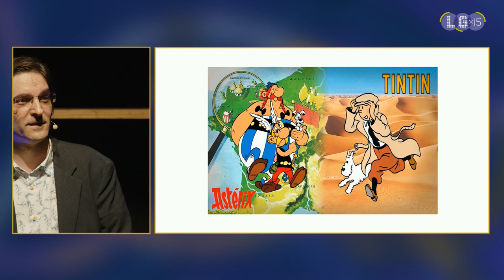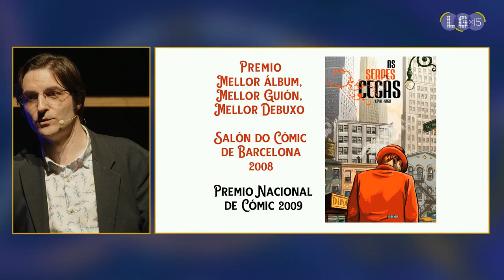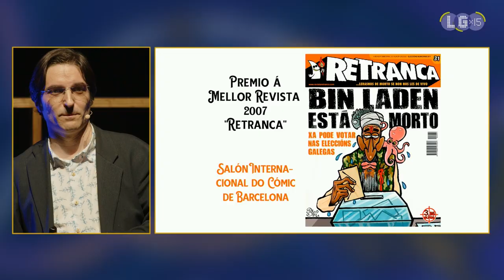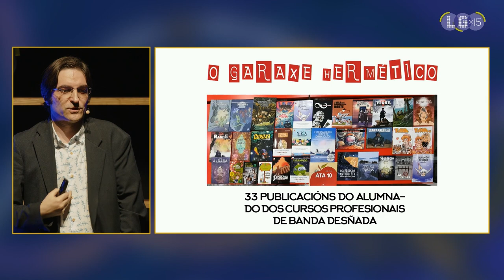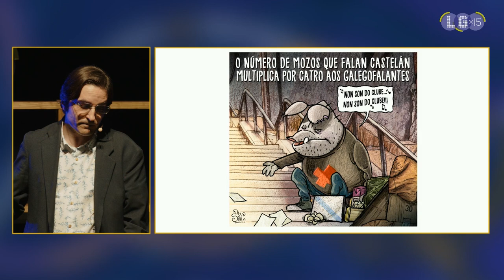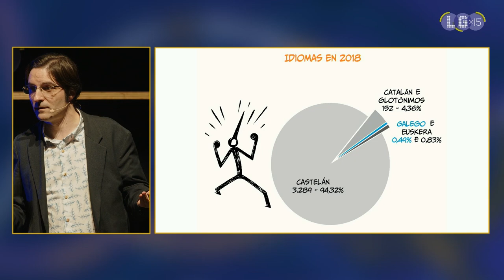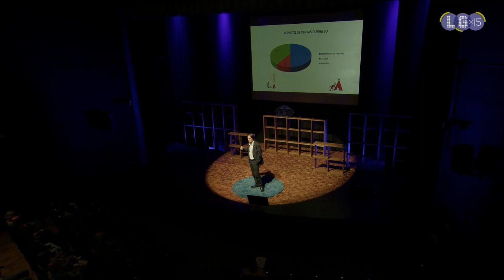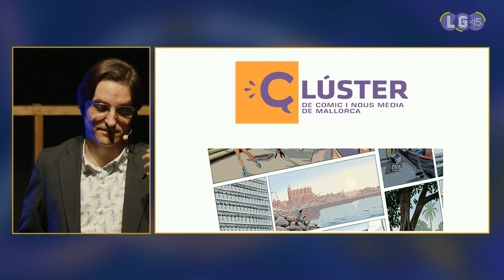A BD que falaba vegliota | Kiko da Silva | LGx15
Intervención de Kiko da Silva no LGx15 de 2023
É a banda deseñada unha oportunidade para o galego?, publicar BD na nosa lingua é a mellor opción?, hai suficiente difusión da que se publica en galego para crear público lector? Intentaremos contestar estas e outras preguntas e dar algunhas recomendacións para un mellor futuro da banda deseñada en galego.
Vigo (Pontevedra) 1979. Historietista, ilustrador, editor e director da primeira escola profesional de banda deseñada de Galicia, O Garaxe Hermético.

Comezou a debuxar de maneira profesional con tan só 16 anos, traballou como humorista gráfico en La Voz de Galicia, no semanario satírico El Jueves e actualmente publica viñetas diarias na súa sección “A Silveira” de El Correo Gallego.

Publicou nas principais editoriais galegas e nacionais e foi traducido a idiomas como o inglés, o francés e o coreano.

É o ilustrador de Cando Martiño tivo ganas de mexar na noite de Reis, A memoria das árbores, Moncho e a mancha e Que contan as ovellas para durmir?

Creou a Orbil, o lobo lector mascota do Salón do Libro de Pontevedra. Tamén é o pai de Fiz, o neno máis porco do mundo, que comezou a publicar na revista Golfiño no 2002.

Gañou moitos premios de banda deseñada, entre os que destaca o Premio Castelao de BD no 2014 pola súa obra O inferno do debuxante. No 2007 recibiu o Premio Xoán Manuel Pintos pola promoción da lingua galega.

Como editor, creou a revista BD Banda e a revista Retranca (ambas premiadas no Salón do Cómic de Barcelona); publicou As serpes cegas, de Cava e Seguí, que recibiu o Premio Nacional de Cómic 2010; coordinou a colección de BD de Faktoría K de Libros e a sección de bd da revista Oink! do Xabarín Club.

Dirixe a editorial Retranca dende o 2007 e dende o 2018 a revista de bd galega A Viñeta de Schrödinguer, editada pola Mesa pola Normalización Lingüística.

Actualmente dirixe e imparte clase de cómic en O Garaxe Hermético.

Dende o 2012 está traballando no seu proxecto de bd máis longo, a novela gráfica Baixo a sombra das pedras flotantes, que publicará en galego Xerais e en castelán Norma Editorial.
LGx15. Ideas para o futuro da lingua | Teatro Principal | Pontevedra | 28 de outubro de 2023 | Coordinadora de Traballadores/as de Normalización da Lingua (CTNL)
Colaboracións: Secretaría Xeral de Política Lingüística | Concello de Pontevedra | Deleite | Fundación Galicia Sustentable